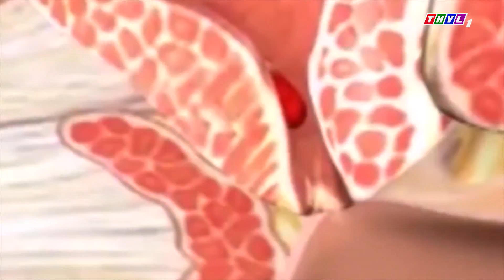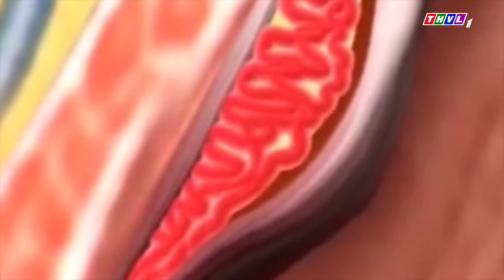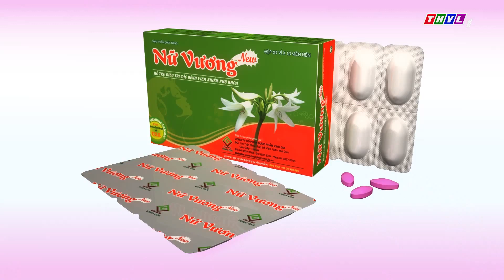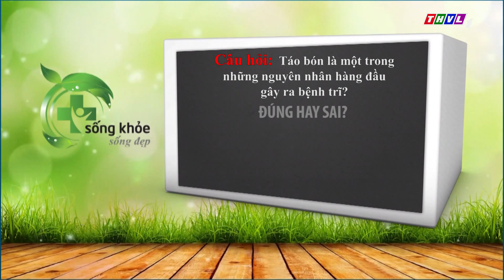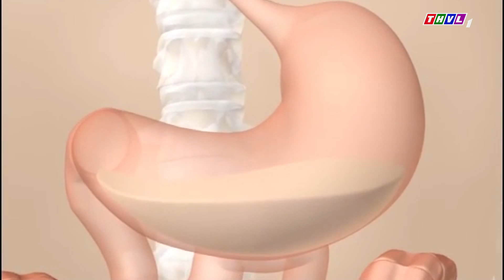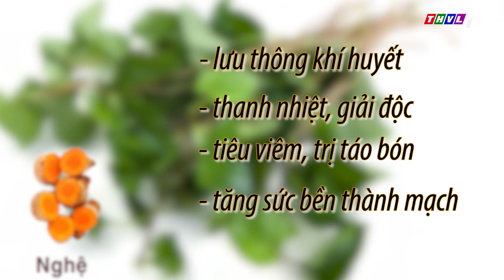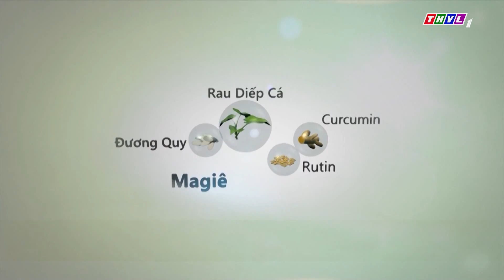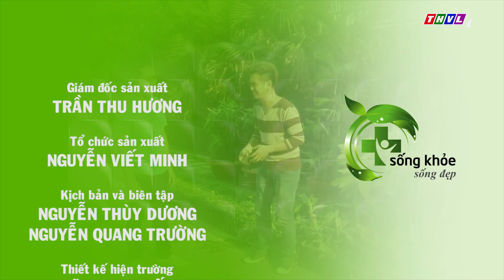SKSD số 53 Cách phòng chống táo bón để tránh xa bệnh trĩ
BS.Mai Thị Diệu Trinh, Bác sĩ chuyên khoa I sẽ tư vấn cách phòng chống táo bón để tránh xa bệnh trĩ.